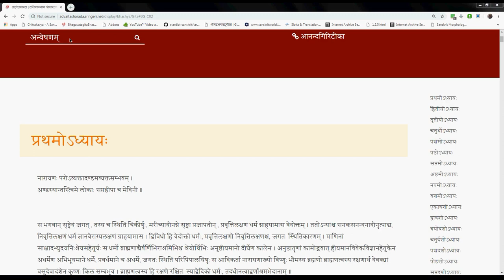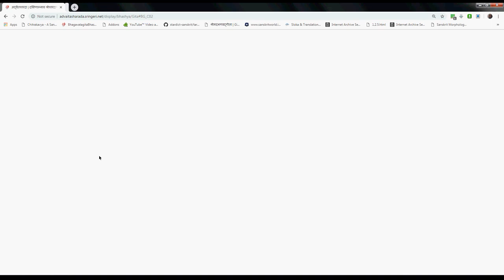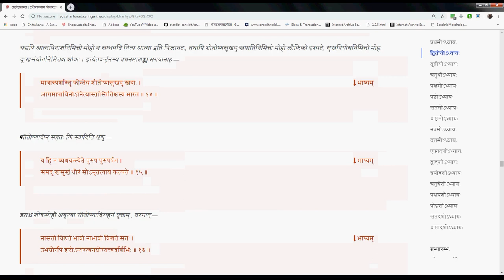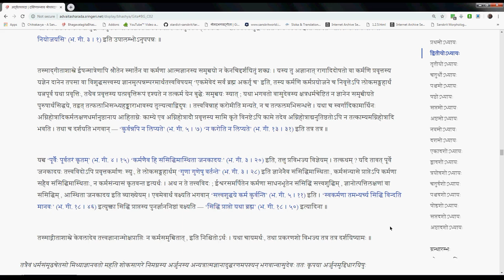Gitavyakarana 017 2 10 bhAShya 4 2019 03 25 #260